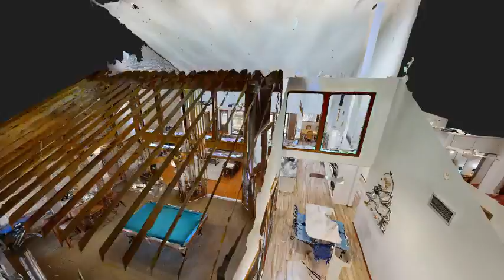McDuffee Quarter Horses Opportunity | 10555 W Hwy 40 Ocala Fl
Welcome to McDuffee Quarter Horse Business, Property & Residence. Located 1 1/4 Mile from World Equestrian Center.